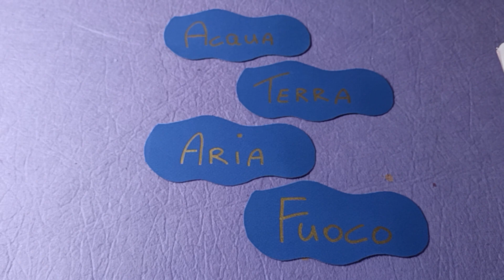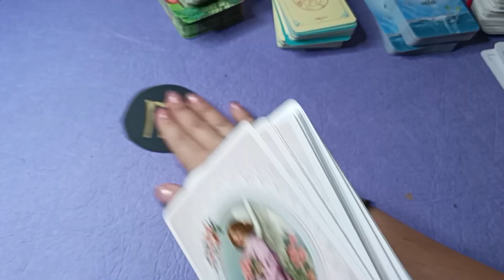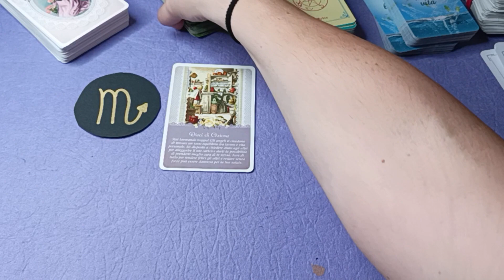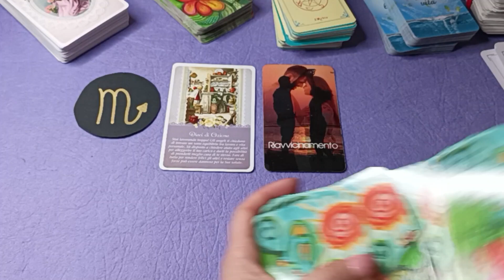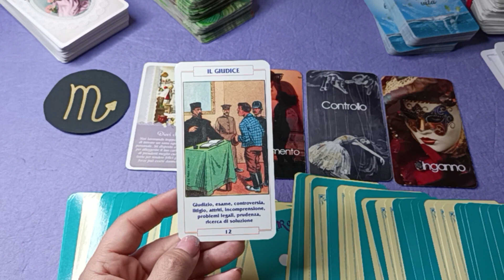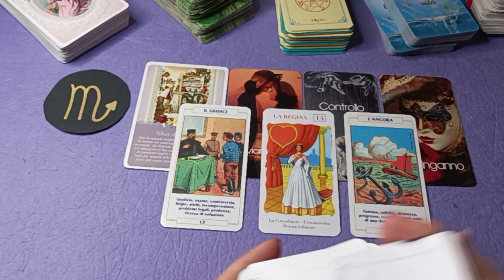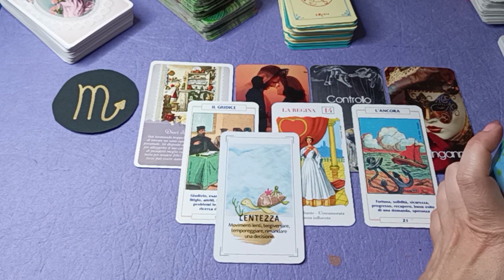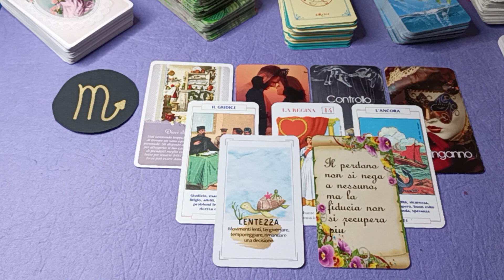♏Scorpione - Pensa un po' di più a te stesso - Venere in Leone🔮